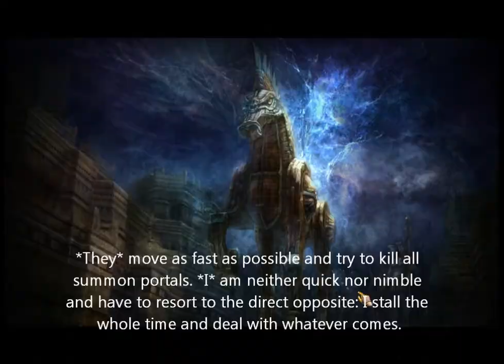Atlantica Online TBS mission: Last Stand, solo run in squad mode 1/3